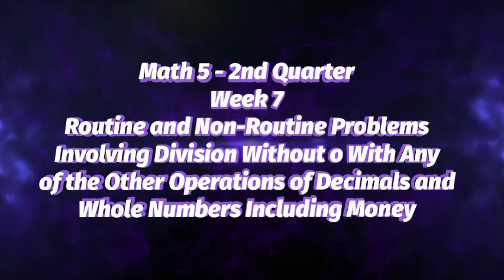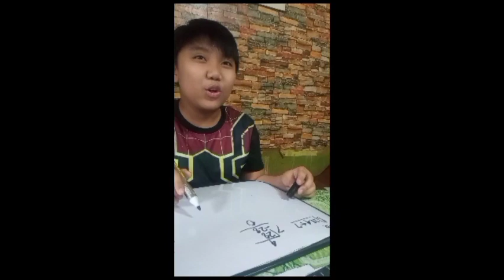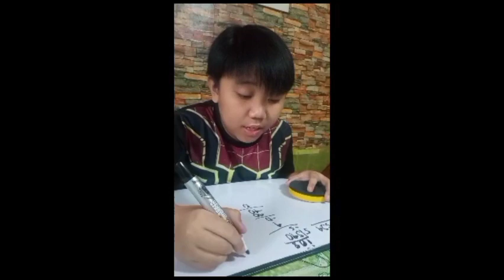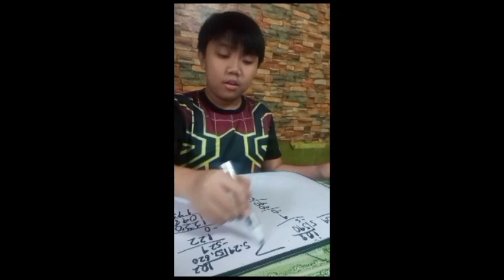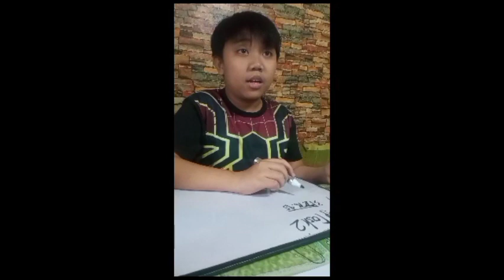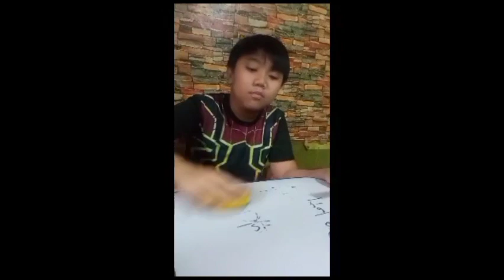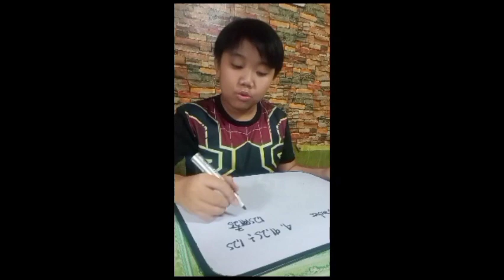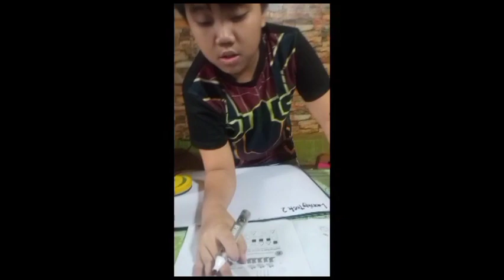MATH 5 2ND QUARTER WEEK 7 ROUTINE AND NON-ROUTINE PROBLEMS INVOLVING DIVISION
My son is trying to explain his computation in his Math 5 Routing and Non-Routine Problems Involving Division Without or With Any of the Other Operations of Decimals and Whole Numbers Including Money